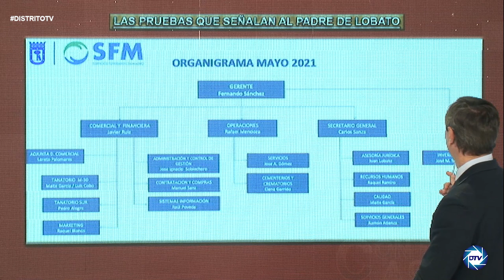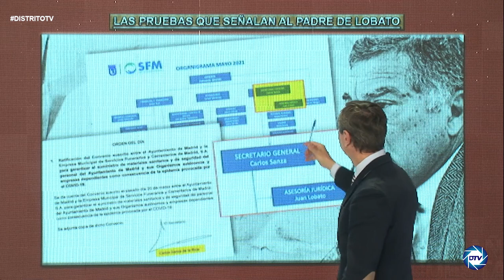CARLOS CUESTA descubre el contrato que retrata al padre de Lobato: su jefe aprobó los 11M de Medina